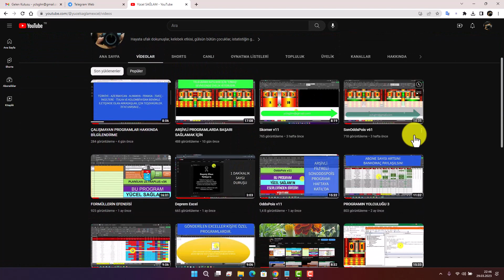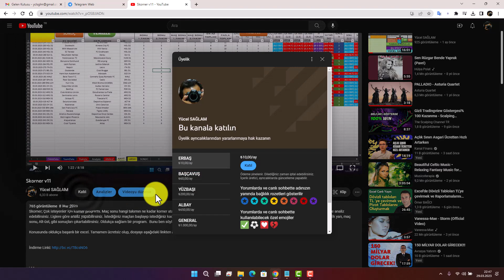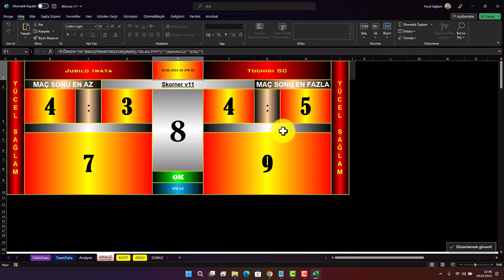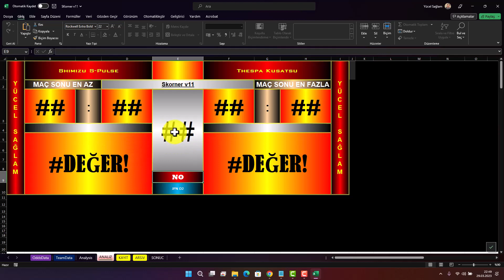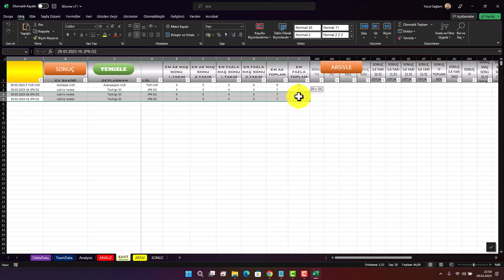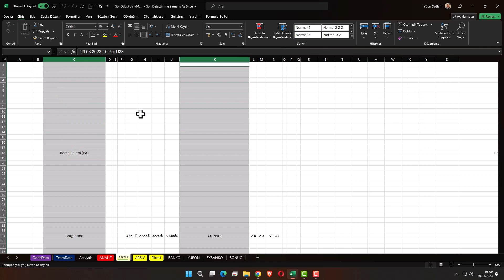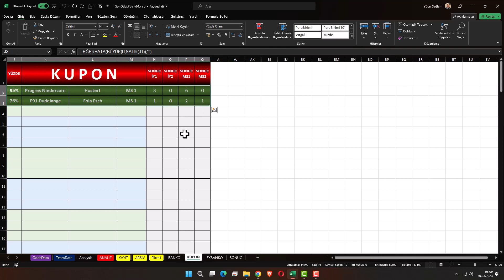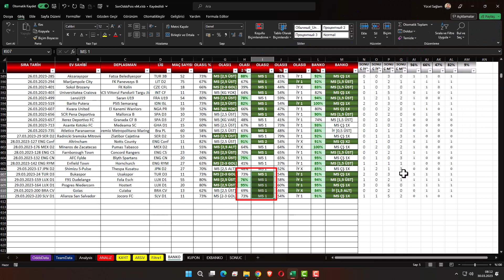GÜNCELLENEN PROGRAMLARI BAŞARISI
GÜNCELLENEN PROGRAMLARI BAŞARISI :  Arşivli programlarda müthiş başarılar imza atıyoruz. Bu videodaki günlük olağan bir sonuç. Sizizn elinizde daha da canavar olacak. İyi seyirler...

Programa sahip olabilmek için Başçavuş ve üstü katılım yapmanız gerekmektedir.

iddaa
iddaa excel
iddaa analiz
iddaa taktik
iddaa kazanma
iddaa tahmin
iddaa programı
iddaa sistem
iddaa sonuçları
iddaa tutturma
iddaa kuponu
iddaa alt üst
iddaa analizi
iddaa analizleri
iddaa bülteni
iddaa bestesi
iddaa banko
iddaa bayi
iddaa basket
iddaa basketbol excel
iddaa bahis
iddaa basketbol
iddaa bayii
iddaa basketbol handikap nedir
iddaa canlı
iddaa cafe
iddaa excell
iddaa formülü
iddaa flashscore
iddaa futbol
iddaa flashscore taktiği
iddaa formül
iddaa filmi
iddaa farklı sistemler
iddaa fenomenleri
iddaa formülleri